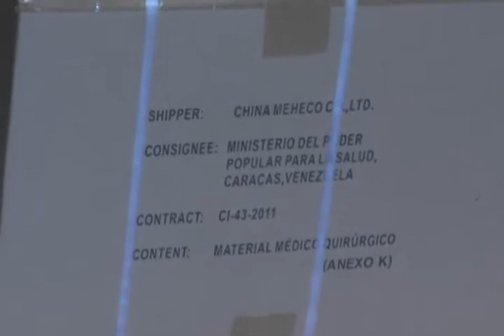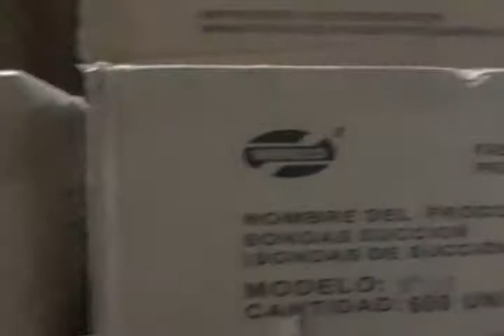En Falcón almacenan material médico-quirúrgico que no llega a hospitales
Cajas y cajas están apiladas en la Secretaría de Salud